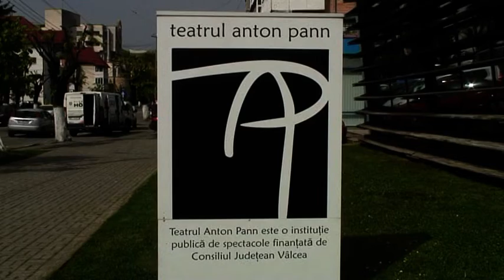Premieră mondială la Anton Pann – sold out la Crăciunul Președintelui